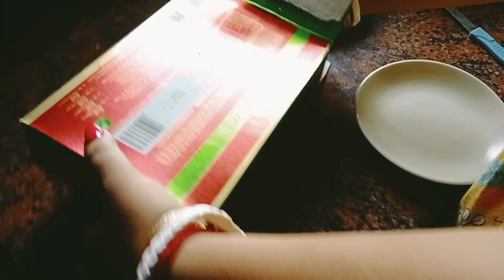merry Christmas friends ❤️😃